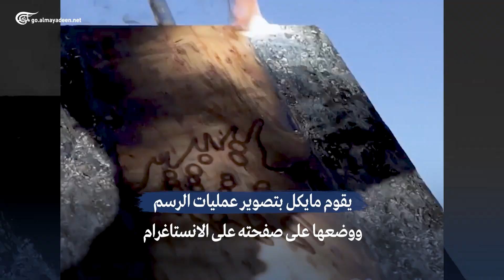فنان يرسم لوحات بأشعة الشمس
مايكل باباداكيس فنان يستخدم الشمس لرسم لوحات رائعة.